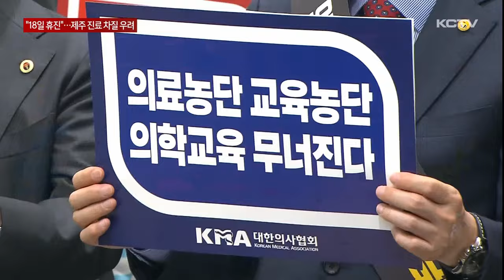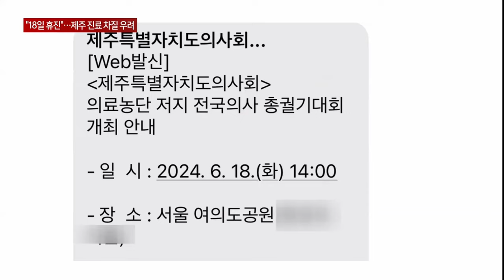"18일 전국 의사 휴진"…제주 진료 차질 우려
전국 의사들이 의대 정원 증원에 반발해 18일 집단 휴진에 나서기로 한 가운데 제주지역 의료계에도 파장이 예상되고 있습니다.

대규모 휴진이 발생할 경우 종합병원은 물론 동네 병의원의 진료 대란으로 의료 현장의 혼란이 불가피할 것으로 보이고 있습니다.

제주도는 도내 종합병원과 병의원에 13일까지 휴진 신고를 하라는 행정 명령을 내리는 등 의료계 동향을 예의주시하고 있습니다.

대한의사협회가 정부의 의대 정원 증원 철회를 요구하며 집단 행동에 나서기로 했습니다.

오는 18일 하루, 전면 휴진하기로 했습니다.

앞선 찬반 투표에서 90%가 넘는 의사가 집단 휴진에 찬성했고 73.5%가 18일 휴진에 동참하겠다며 적극적인 지지를 보였습니다.

[임현택 / 대한의사협회장]
"오는 6월 18일 전면 휴진을 통해 의사 회원은 물론, 의대생 학부모, 전 국민 모두가 참여하는 총궐기 대회를 개최할 것이다."

이에 따라 제주지역 의료계 움직임에 관심이 모아지고 있습니다.

제주도의사회는 도내 의사 1천 3백여 명에게 메시지를 보내 18일 총궐기대회를 안내하고 참석 여부를 파악하고 있습니다.

참석할 경우 휴진은 불가피한데 이미 비상 경영에 돌입한 종합병원에 이어 도내 개원의 400여 명까지 동참할 경우 동네 병의원 진료 대란이 우려되고 있습니다.

전국의대교수들도 의협의 집단 행동 방침을 따르기로 한 가운데 제주대의대 교수들도 동참할 경우에는 사태가 더 나빠질 수 있습니다.

제주도 보건당국은 종합병원과 동네 의원에 휴진 명령서를 보내 13일까지 신청을 받고 신고 없이 휴진할 경우 현장 조사에 들어갈 방침입니다.

한편 지난 2020년 의대 증원에 반대한 3차 집단행동 당시 제주에서는 개원의의 40%가 집단 휴진에 동참했습니다.